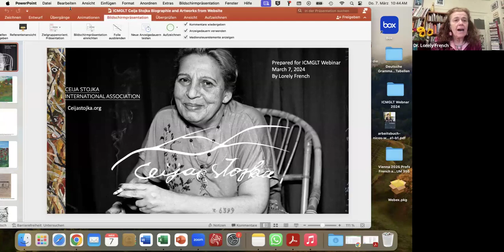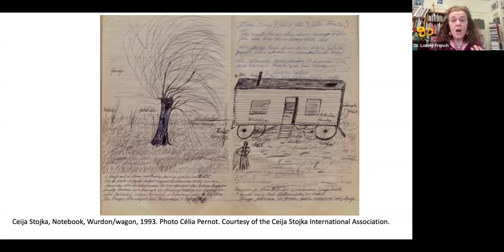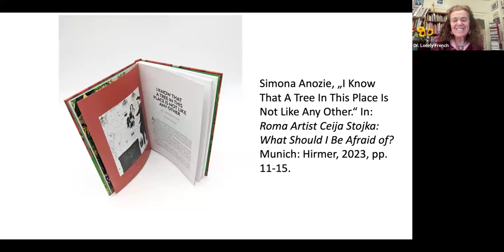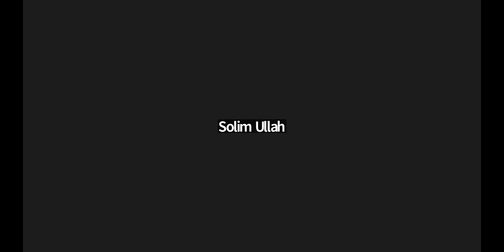Celebrating Women’s Multigenerational Transformations (Webinar)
This International Center for the Study, Prevention and Treatment of MultiGenerational Legacies of Trauma (ICMGLT) webinar is held in anticipation of International Women’s Day to celebrate women’s achievement, raise awareness about discrimination and take action to drive gender parity.  Three international multidisciplinary participants will review and reflect upon personal family/community histories of trauma, differing ways of emerging, expressing, learning from and overcoming their traumatic discrimination multigenerational histories, while continuing to successfully meet contemporary challenges.

Speakers:

Nasim Barghi

My grandmothers, both married before 10 and illiterate, faced a different era. Mom, with limited schooling, wed at 15 and became a homemaker. In contrast, the family aimed for my siblings and me to be doctors. However, I chose my path, becoming a nurse. Reflecting on the disparities with my grandmothers unveils our evolving family narrative that was made possible by my father's education and enlightenment, opening doors to new possibilities for women in my family.

Irene Ochem

Listed as one of Nigeria’s 100 Most Inspiring Women, Irene Ochem is Founder and Chief Executive Officer of Africa Women Innovation and Entrepreneurship Forum (AWIEF), an award-winning, pan-African organization dedicated to fostering women’s economic inclusion and empowerment through entrepreneurship support and development. With Special Consultative Status with the United Nations Economic and Social Council (ECOSOC). AWIEF is a continental platform for driving inclusive economic transformation for women and works to close the gender gaps in entrepreneurship and innovation in Africa.

Simona Anozie

Granddaughter of Romani Austrian artist, writer, and activist Ceija Stojka (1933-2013), played a major role in the artist’s life. Simona represents the next generation whom Ceija Stojka wanted to educate about the beauty of Romani cultures and the horrors of their past under National Socialism. Simona has read her grandmother’s poems at exhibits and commemorations of the Romani genocide, and authored an essay on her grandmother.

Dr. Lorely French (Interpreter)

A Distinguished Professor of German at Pacific University, Oregon. She has published extensively on Ceija Stojka, including the first English translation of Stojka’s memoirs. She has co-curated exhibits at the Austrian Cultural Forum New York and, forthcoming, at Ebensee Museum, Austria. She received a National Endowment for the Humanities grant to work with Carina Kurta (Ceija Stojka International Association) and Nuna Stojka (Stojka’s daughter-in-law), on Stojka’s notebooks.

Moderator:

Dr. Yael Danieli

A Clinical psychologist, traumatologist, victimologist and psychohistorian, Dr. Danieli is Founder and Executive Director of the International Center for the study, prevention and treatment of MultiGenerational Legacies of Trauma; Director, Group Project for Holocaust Survivors and their Children and Past-President, International Society for Traumatic Stress Studies.